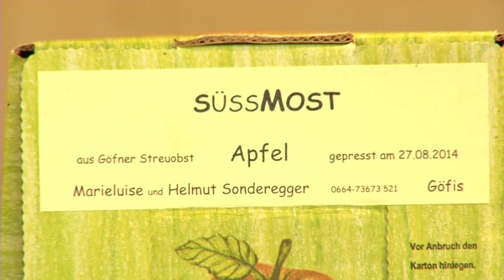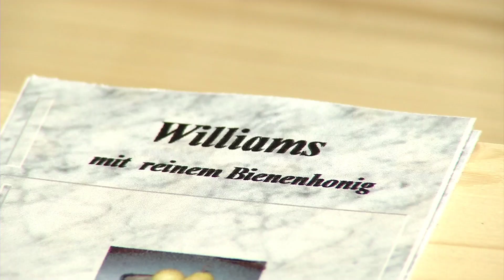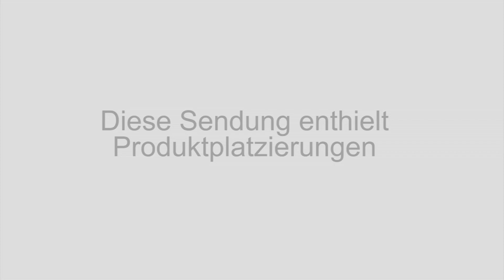WTV KW21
Weltspieletag
Frastanz neues Löschfahrzeug
BUGO 6

//WTVS009